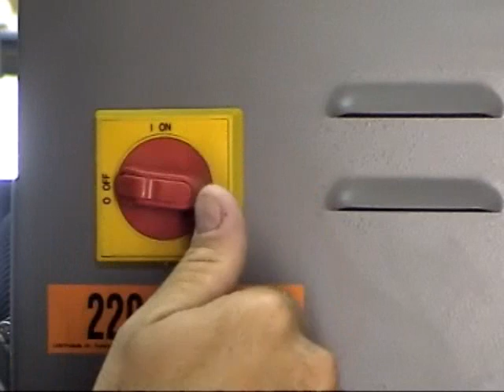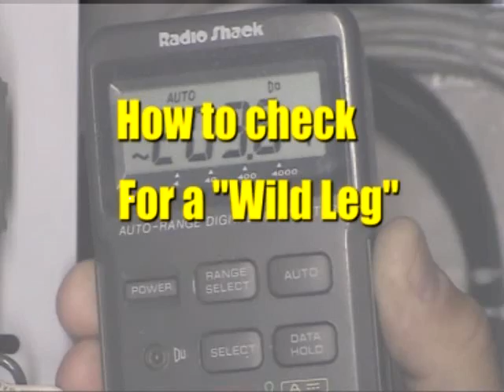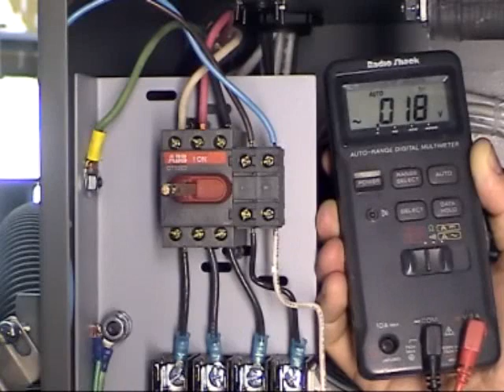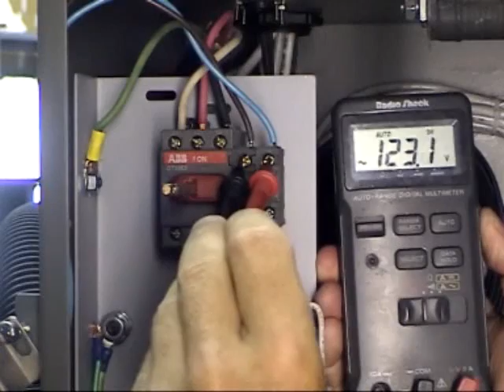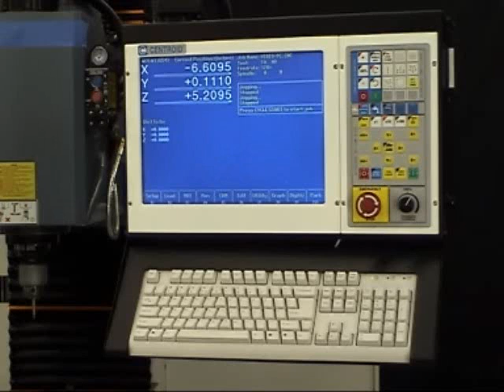CNC Milling Machine Training Part 1- Atrump Machinery Inc.wmv